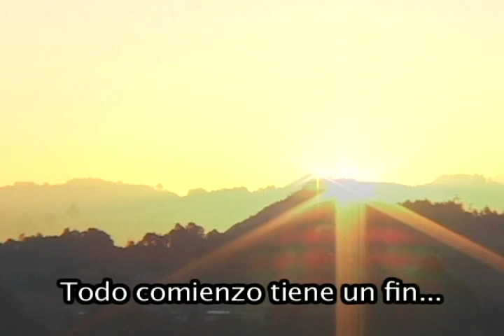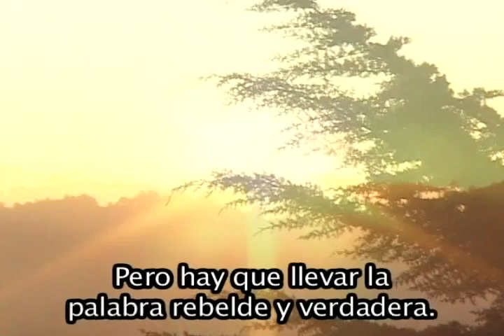Palabra Rebelde y Verdadera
Sabemos lo difícil que es llegar a este rinconcito más pequeño de las montañas. Aquí nos obligaron a vivir desde hace siglos, abandonados y olvidados de la historia. Con el calor de tu compañía, una sonrisa nos despiertas, fortaleces nuestros corazones, nos enseñas a vencer nuestros miedos. Apresurado sale el sol. Hora de partir. Todo comienzo tiene un fin. Tiempos y límites. Si fuera por mí no permitiría que te fueras, pero hay que llevar la palabra rebelde y verdadera.
-Poema de Gustavo Jiménez-